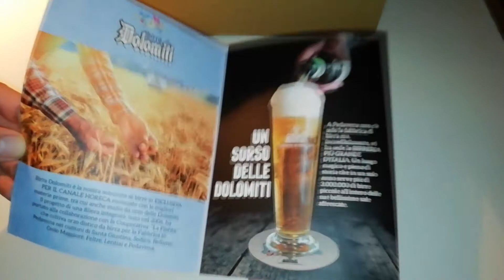Birra Dolomiti Rondinella (pack da sei)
Oggi apriamo insieme una scatola da sei di birre Dolomiti Rondinella!

Grazie :)